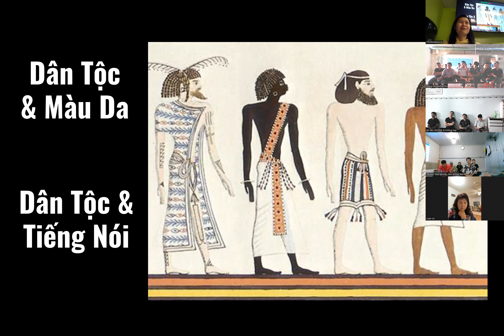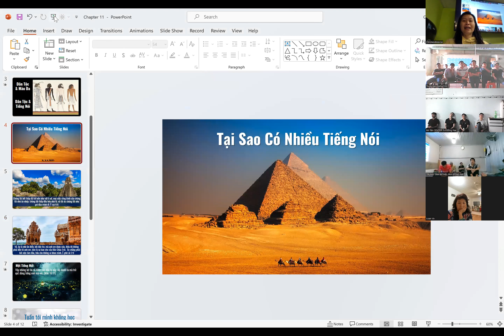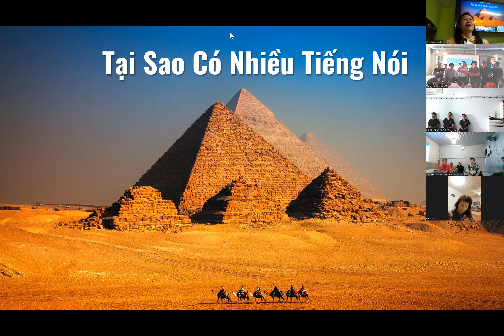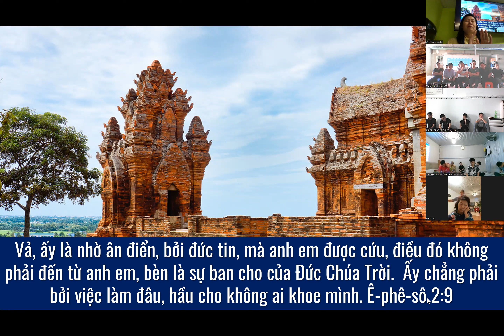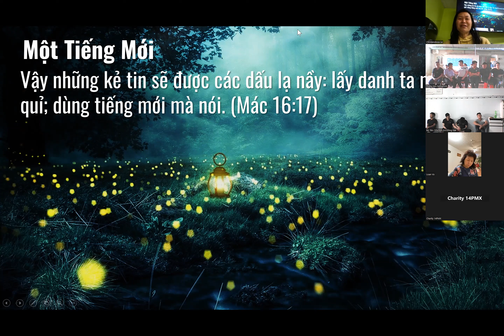Sáng-thế-ký Chương 11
Tại sao có nhiều thứ tiếng trên thế giới bây giờ? Xin nghe để biết cổ tích của các dân ở khắp trên đất và các thứ tiếng khác nhau.